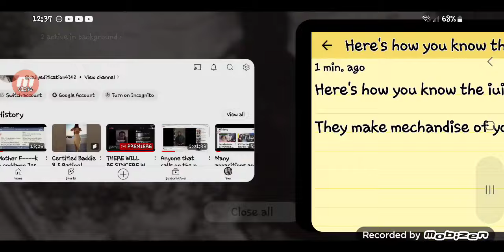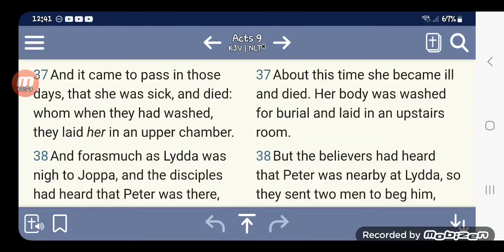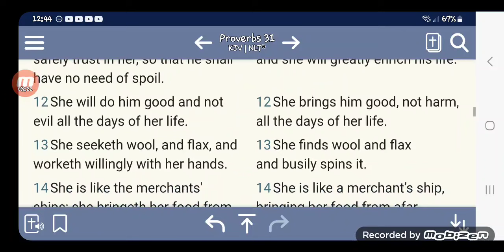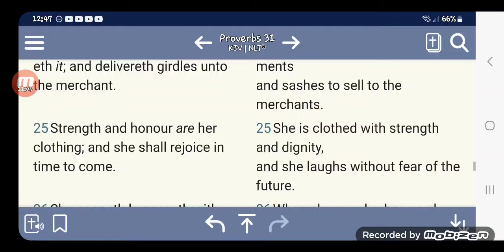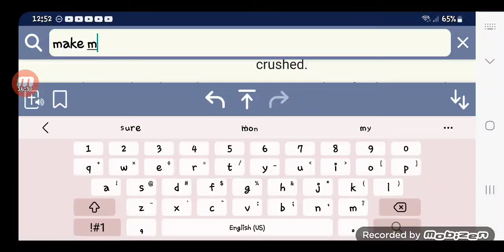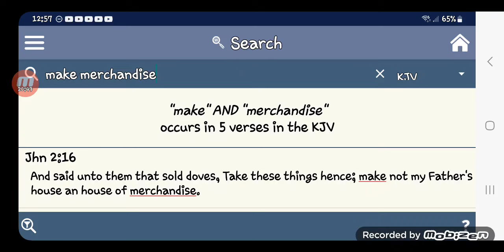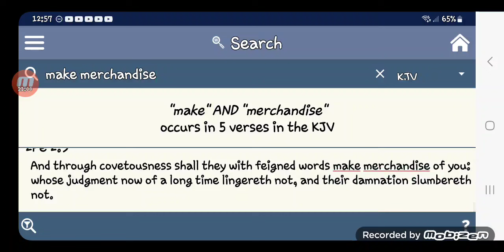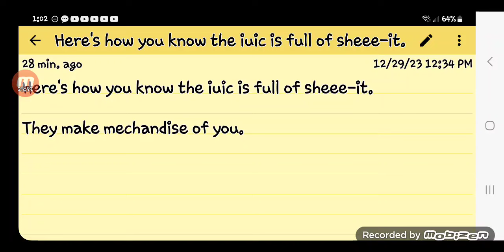Here's how you know the IUIC is full of Sheeee-it . ( They will make merchandise of you. )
It's high time for you simple minded to Israelites to wake the hell up.